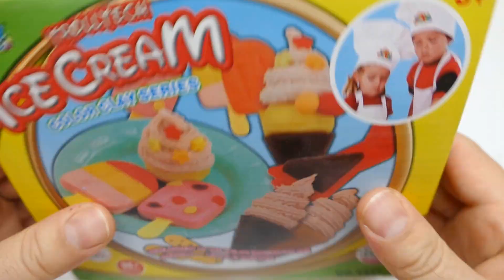Trolltech Ice Cream Color Clay Series - DIY Toys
We show Trolltech Ice Cream Color Clay Series  - DIY Toys - a new YouTube Play & Fun Video for collectors, babies, toddlers, kids & families